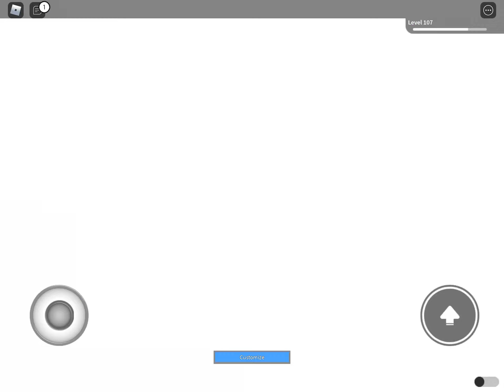The New Horrific Housing CORRUPTION Update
There is a new diamond pet and a normal pet.